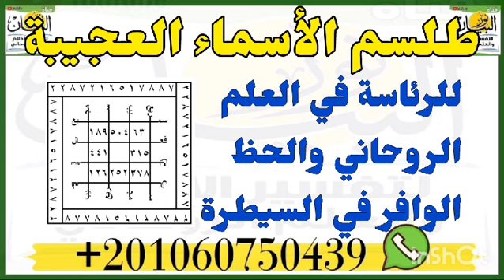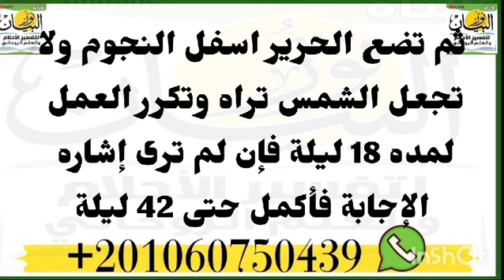طلسم الاسماء العجيبه للرئاسه فى العلم الروحانى والحظ الوافر فى السيطره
‏فيديو من نور البيان طلسم الاسماء العجيبه للرئاسه فى العلم الروحانى والحظ الوافر فى السيطره